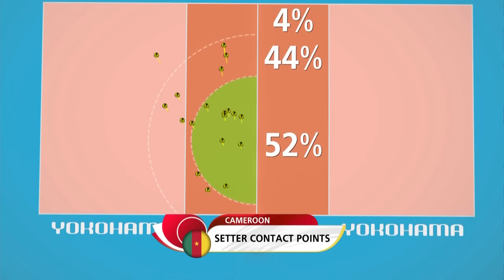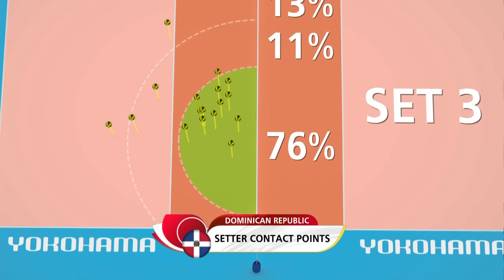Dominican Republic 🆚 Cameroon - Full Match | Women’s Volleyball World Cup 2019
Enjoy watching the full match between the Dominican Republic and Cameroon of the 2019 Women’s Volleyball World Cup